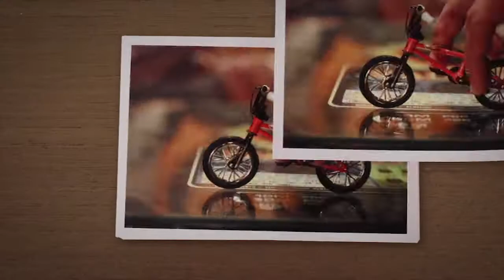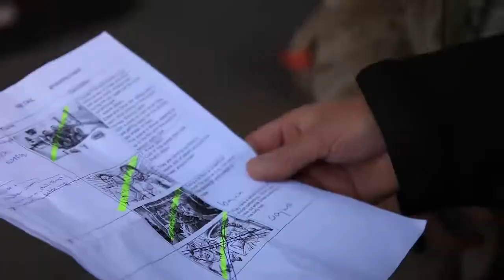PictureBase showreel 2018 HQ